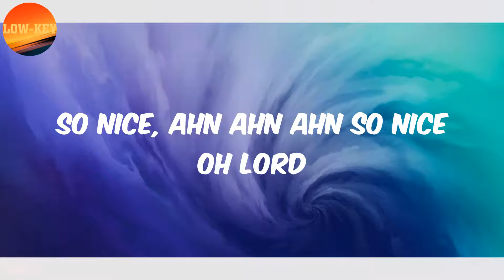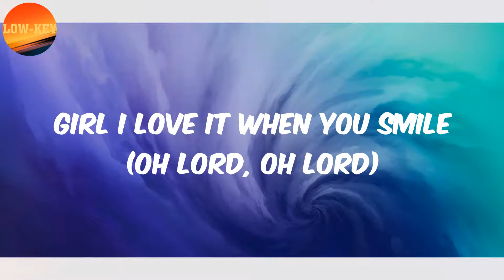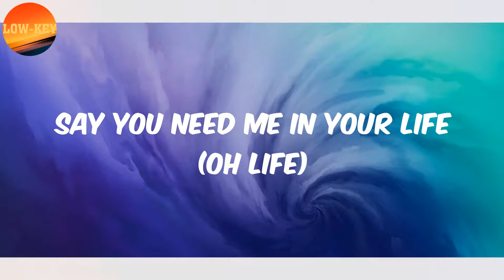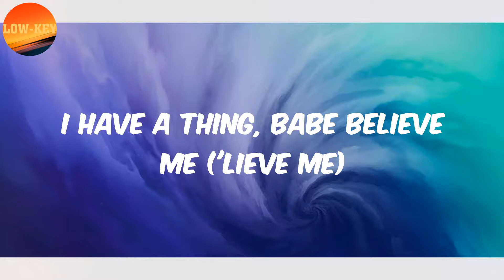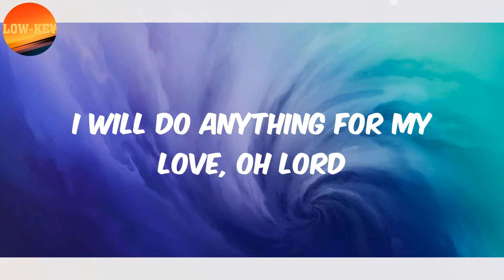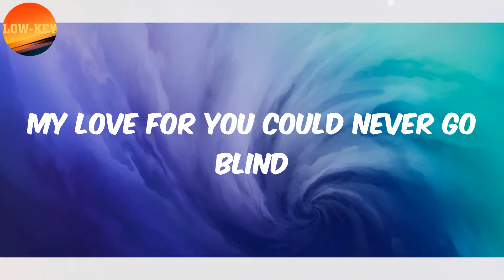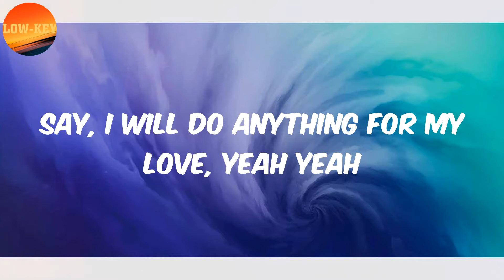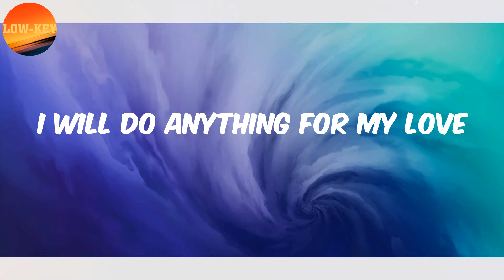(𝗟𝘆𝗿𝗶𝗰𝘀) 𝗪𝗶𝘇𝗸𝗶𝗱 - 𝗦𝗺𝗶𝗹𝗲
Lyrics :
Gonna be so nice
So nice, ahn ahn ahn so nice oh Lord
I can be your substance
It's easy when the love don't hide (no hide, no hide)
Had to learn from my mistakes
Company creates companions
So right, yeah yeah, baby boo say
I love your smile
Girl I love it when you smile (oh Lord, oh Lord)
I love your life, yeah
Love it when you smile
Say, I will do anything for my love, yeah yeah
I will do anything for my love, yeah
Oh Lord, run inside a building up in flames
Just to be with my love
I will do anything for my love, oh Lord (yeah)
Love me 'cause it feel right
Say you need me in your life (oh life)
Do whatever I say
You will never hurt me
Loving make me feel amazing inside, oh, I
(You're, you're)
You're the only one I need
And the only one I'll see
Love the way you talk to me
And I love your energy
'Cause you make it look easy
I have a thing, babe believe me ('lieve me)
There ain't nothing I won't give
There ain't nothing I won't do
You're the only one for me
Nobody else but you
'Cause you make me feel lucky (lucky)
No no, it's yours baby, just me
Trust me, I know
Oh Lord, run inside a building
Up in flames just to be with my love
I will do anything for my love, oh Lord
You're just a blessing to me
I thank baba God for your life
Oh Lord, my baby
Showed me what I couldn't see
My love for you could never go blind
I wanna be by your side
Tell me when you need me, baby, I go dey your side
Kiss you every morning, baby, I go hold you tight oh
Treat you like no other, everyday na Valentine
Omoge mi forever, be my paradise
Honey, you're my sugar, you dey sweet like Caroline
Baby you're my prisoner, I go give you all my time oh
Sweet baby Gee
Oh Lord, oh Lord
(Oh Lord)
I will do anything for my love